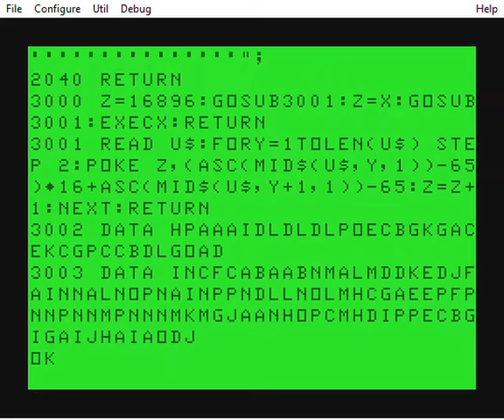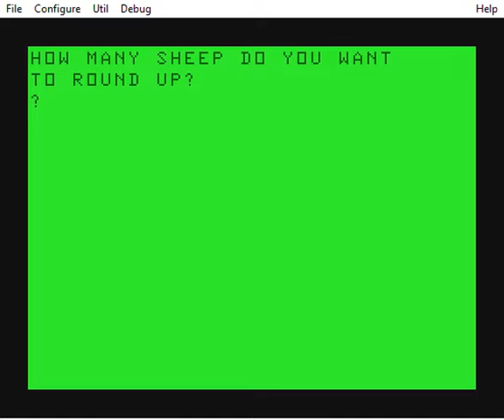Sheepdog Trial by Guy Morgan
From ZX Computing April/May 1983. Ported to Micro Color BASIC.